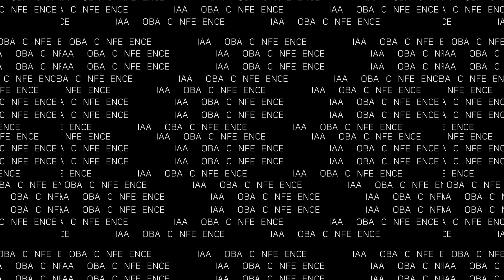C4B 2023: Jo Wallace